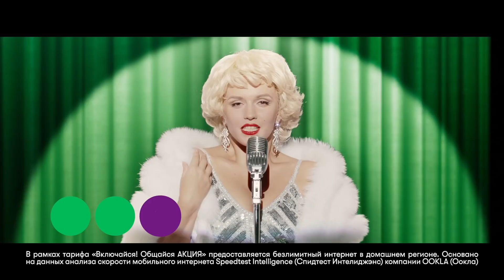Cloud9 vs Rogue - ESL Pro League S8 NA - bo1 - de_inferno [Anishared, MintGod]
Cloud9 (Timothy 'autimatic' Ta, Robin 'flusha' Rönnquist Tyler 'Skadoodle' Latham, Will 'RUSH' Wierzba, Maikil 'Golden' Selim)
VS
Rogue (Kevin 'kRYSTAL' Amend, Spencer 'Hiko' Martin, Hunter 'SicK' Mims, Ricardo 'Rickeh' Mulholland, Daniel 'vice' Kim)